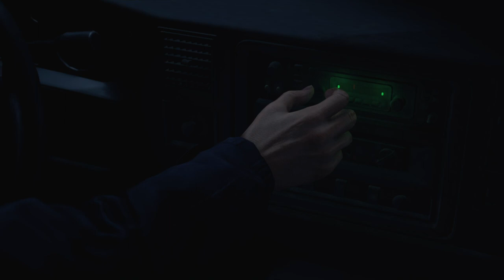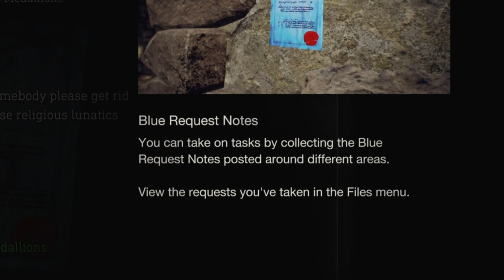Shaggy Plays Resident Evil 4 | LEON is THE GOAT! (Ep.1)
Aye, what's going on everybody! Hopefully you enjoyed the video, and if so make sure to show some love and support the dream and again thank you from the bottom of my heart for at least just taking the time to even give my video a chance. If you want to stay up to date with my posts, make sure to subscribe to the channel and if you want to see more of the video you just watched, click the like button and/or comment it down below. This is a community so I love to know your feedback. Anyways, again I love you all and God bless you for giving me a chance, I hope you all have a wonderful day and I'll see you in the next video... LATERRRRRR!

Video Edited with ShareFactory on PS4Pro